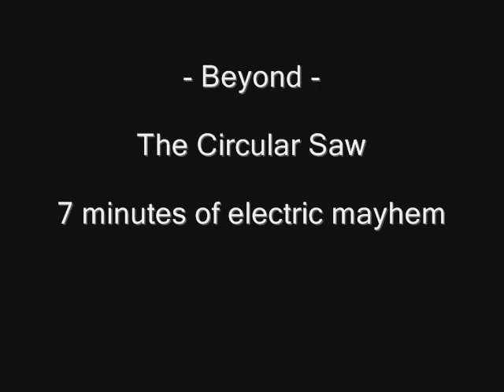Beyond - Circular Saw - Trance Hit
Bizar electronic track from the 6th Beyond Demo (2001).

Lyrics : Grandmaster T